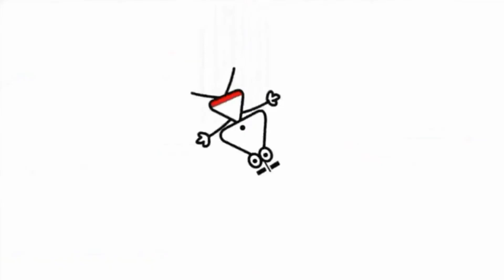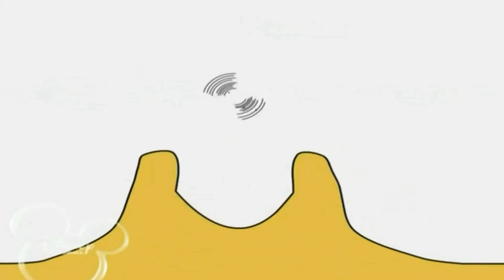5 березня 2020 р 1080 x 1920